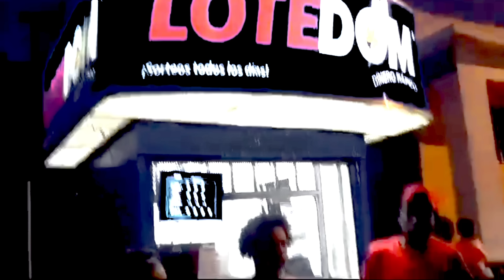¡DIOS MIO! CARLITO EL TRUJILLITO DEL SEIBO LA VIDA SE NOS LLEVÓ UN OFICIAL SERIO HONORABLE EN RD